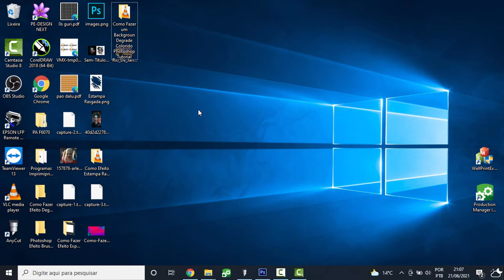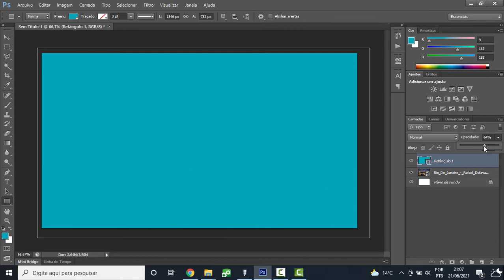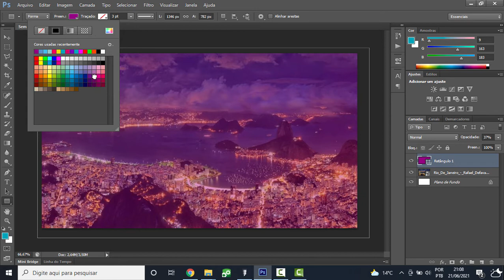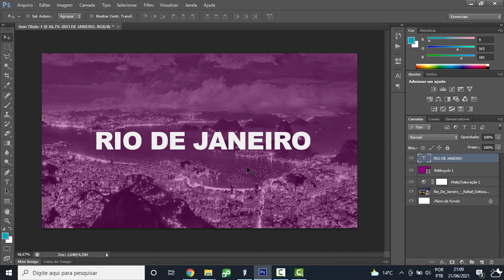Como fazer Background com Imagem e Aplicar Mascara de Cor | Photoshop Tutorial